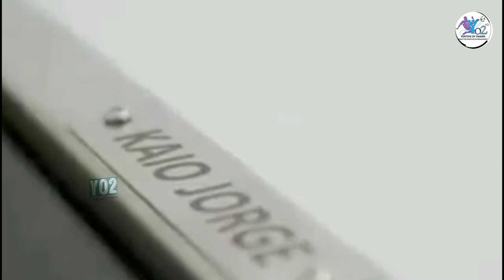Brazilian Sensation Kaio Jorge Santos the Next Big Thing!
discover more about brazilian sensation kaio jorge santos, you must click:

This video is all about brazilian sensation kaio jorge santos information but also try to cover the following subject:
-kaio jorge goal
-kaio jorge assists
-kaio jorge best moments

Youtube is the best website to visit when searching for videos about brazilian sensation kaio jorge santos.
Brazilian sensation kaio jorge santos is clearly something that intrigues you and quite a lot of people so I made this video about this topic.

Follow our video clips concerning brazilian sensation kaio jorge santos as well as various other comparable topics on

Now that you have watched my video regarding brazilian sensation kaio jorge santos did it assisted?
Please 'like' the YT video to help your friends looking for kaio jorge goal or kaio jorge assists :)